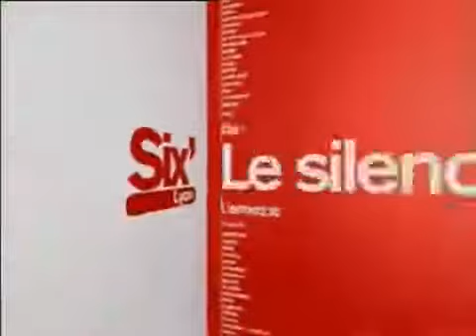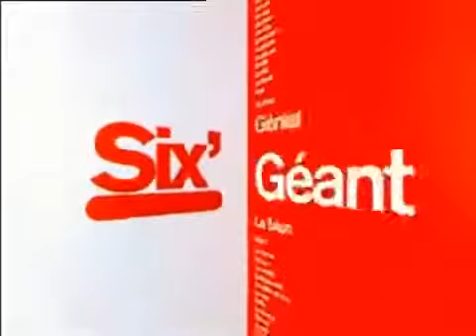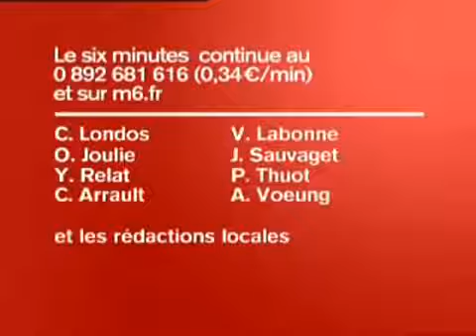M6 [Франция] - Заставки Six' (2003-2010)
FTUser
deleted for unknown reasons